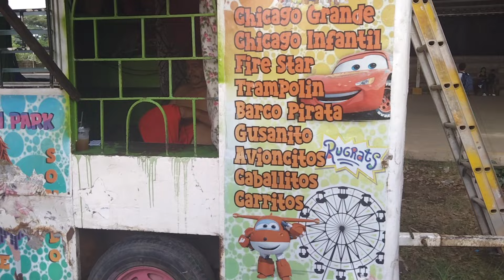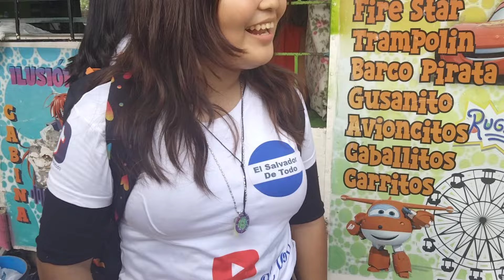Entramos a un parque de diversiones en Caluco.//Pepino tuvo miedo subirse a las ruedas. (17)